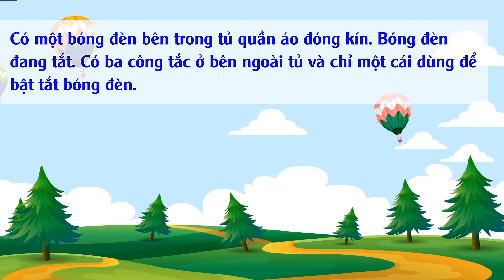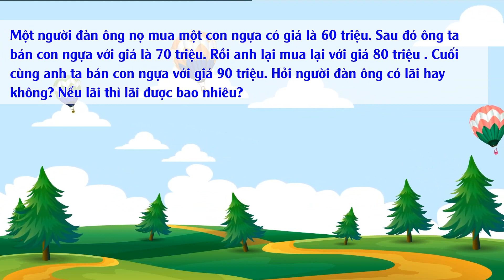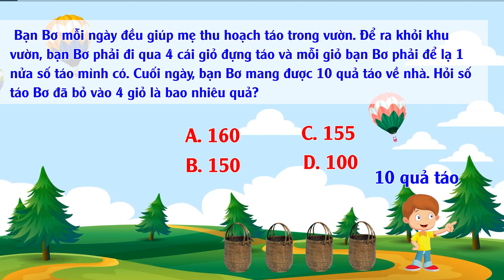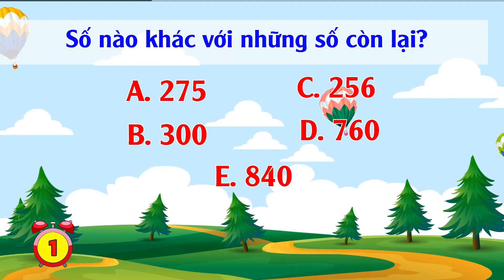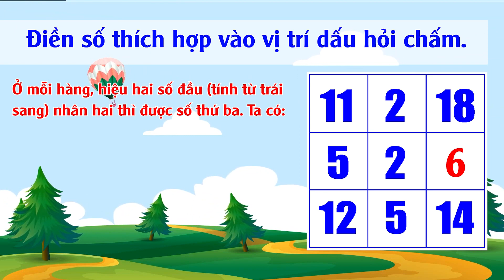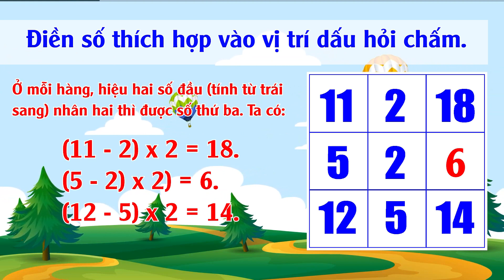Câu Đố Tư Duy Thử Thách Trí Thông Minh Kỳ 7 | Toán Cô Hiền